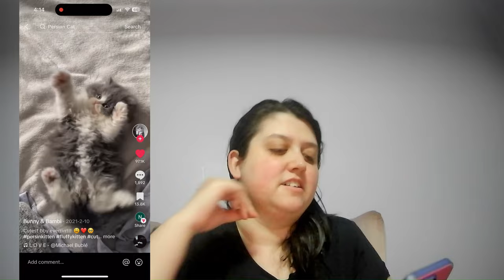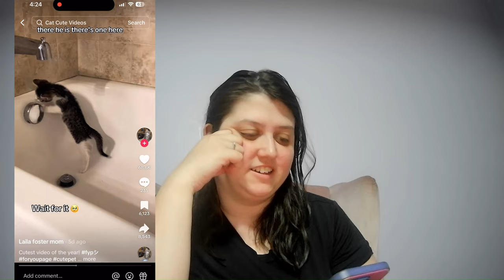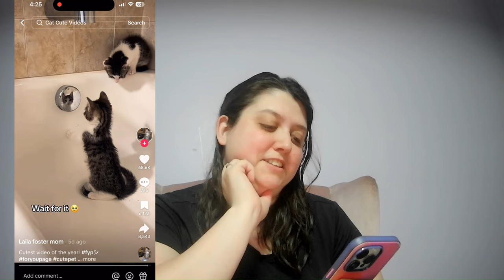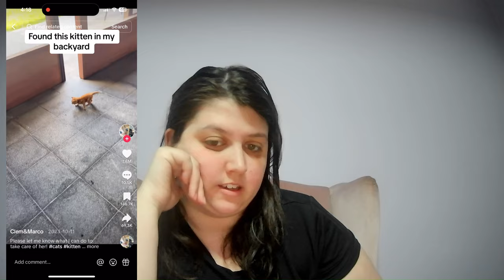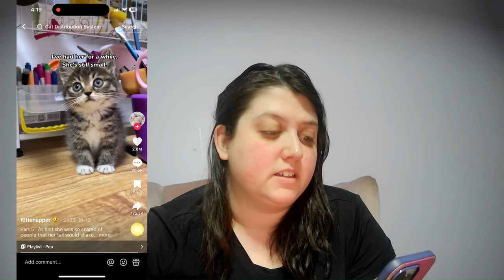World's Cutest Kittens Reaction Video! Must Watch! 🐱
Get ready for an overload of cuteness in this reaction video as we watch the world's cutest kittens in action! From playful antics to adorable purrs, these furry little friends are guaranteed to melt your heart. Don't miss out on this must-watch video that will leave you feeling all warm and fuzzy inside! 🐱🐾

Sources